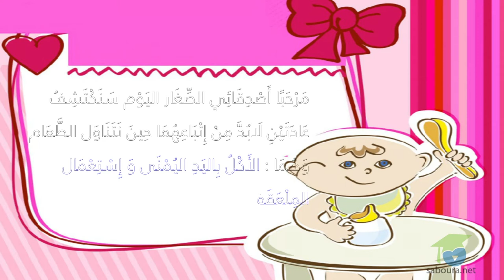الأَكْل بِاليَد اليُمْنَى وَإسْتِعْمَال المِلْعَقَة